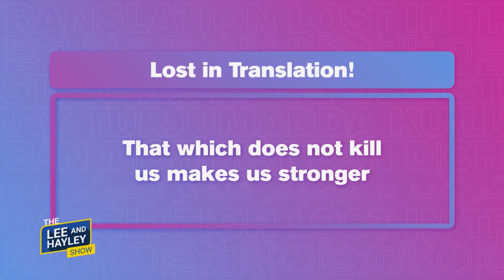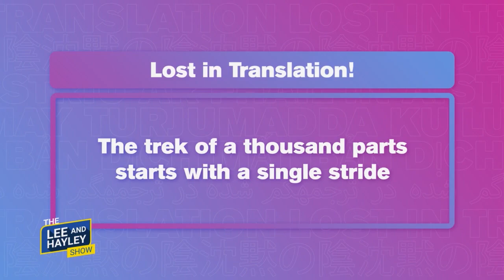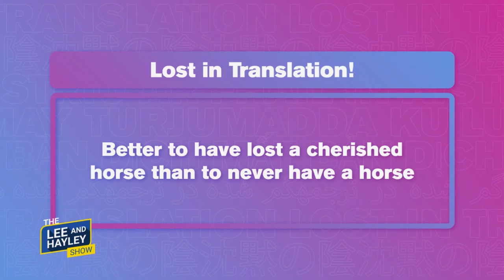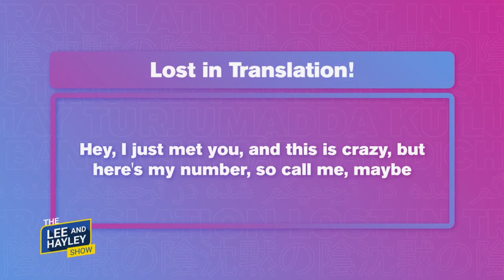Lost In Translation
Lee and Hayley try and guess the song lyric or phrase after its been translated into gibberish in this edition of Lost in Translation!